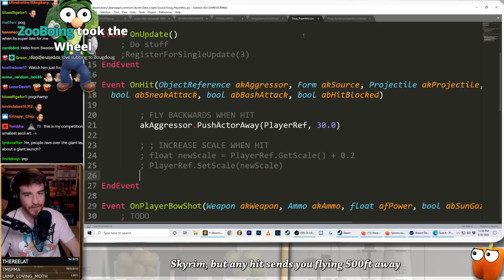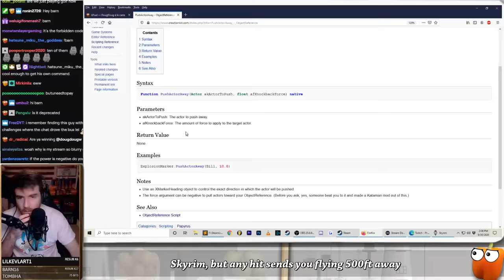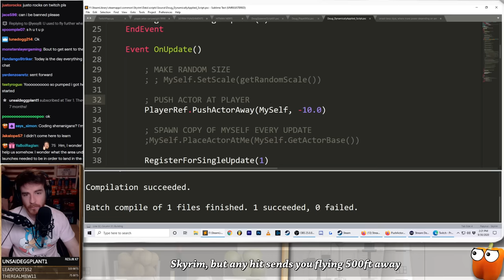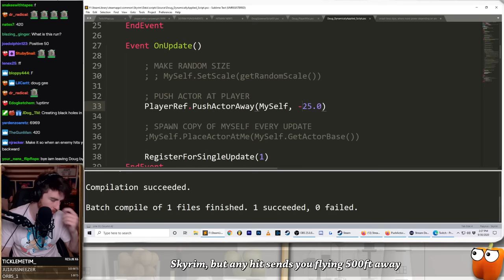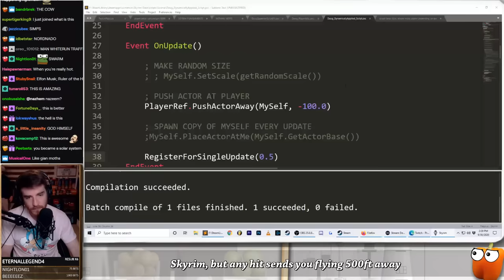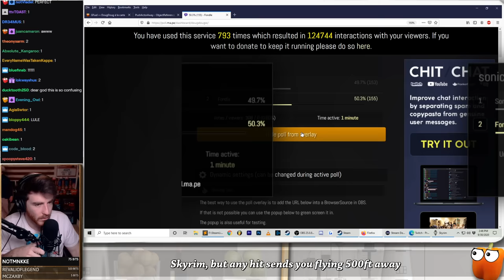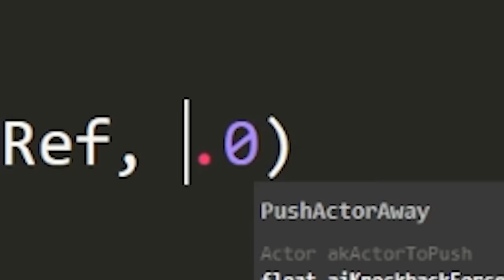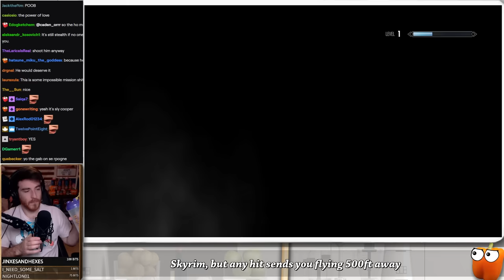Skyrim, but EVERY HIT shoots you 1000 feet in the air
I made a Skyrim mod so everyone gets launched any time they're hit.